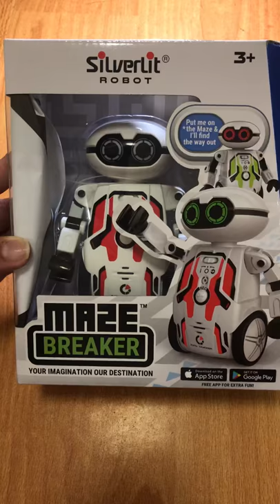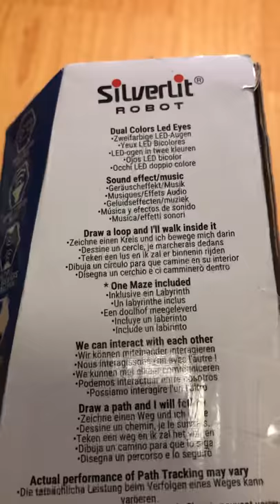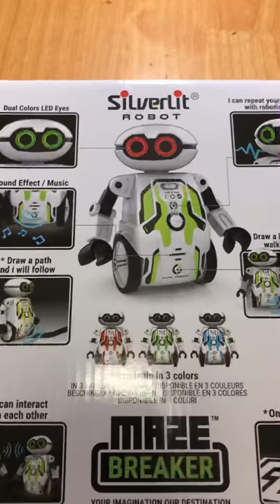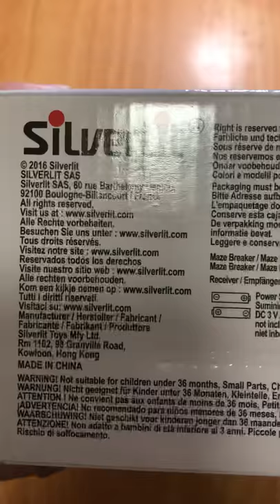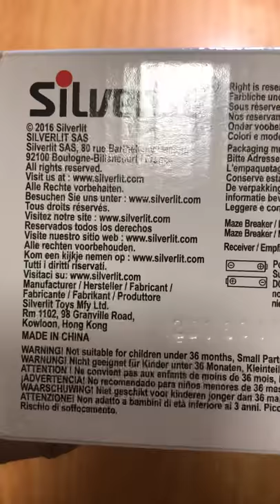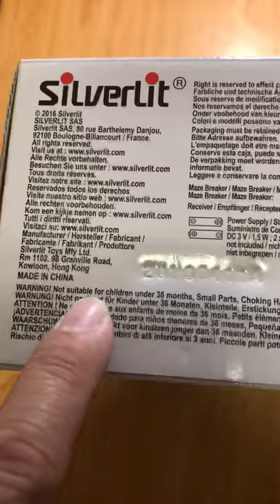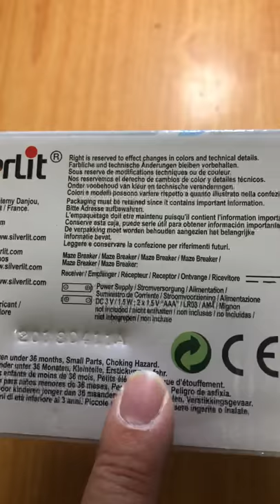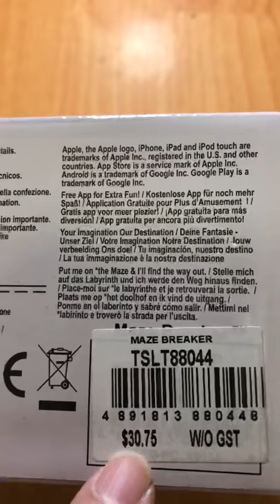Silverlit Robot - Maze Breaker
Cute little Robot for 3 years kid and above... Lots of fun :)